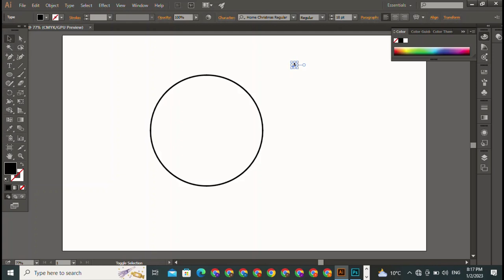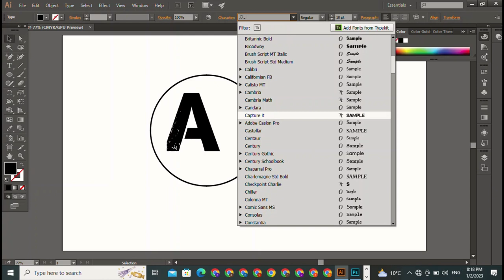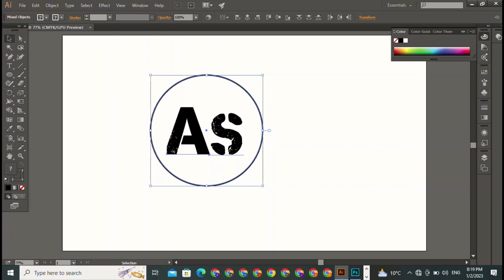A S name logo kesy bnaay | how to make a A S name logo | logo making